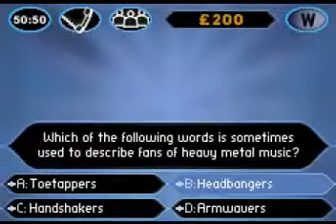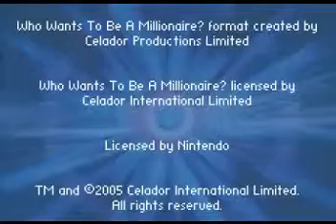GBA ► Who Wants to Be a Millionaire Junior